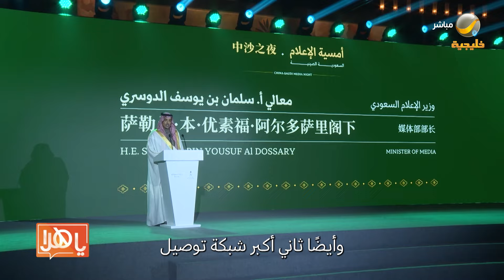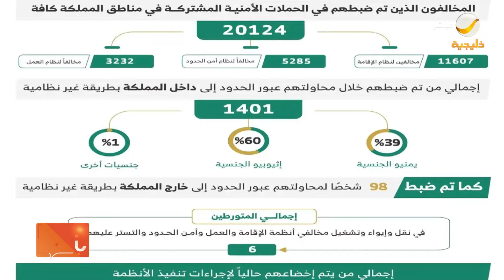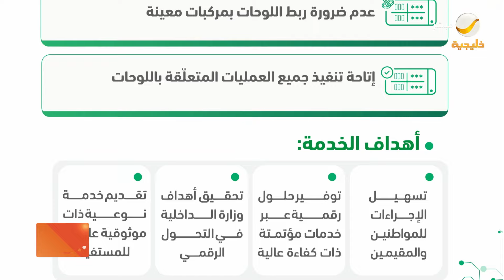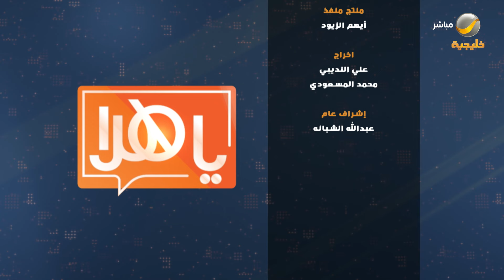ياهلا 16 نوفمبر 2024